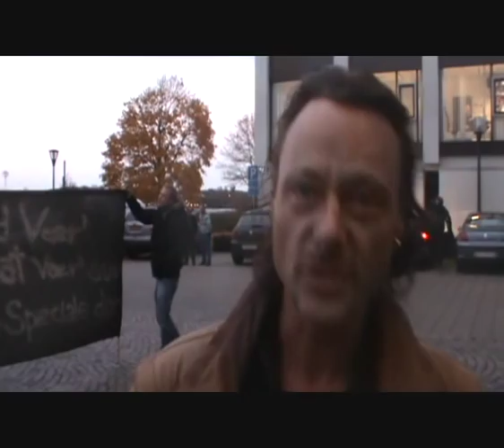demostration for de speciale silkeborg 1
Glad demostemning foran politiet i silkeborg. samt oplæsning af krav til silkeborg kommune...